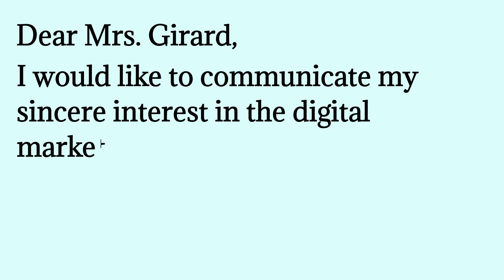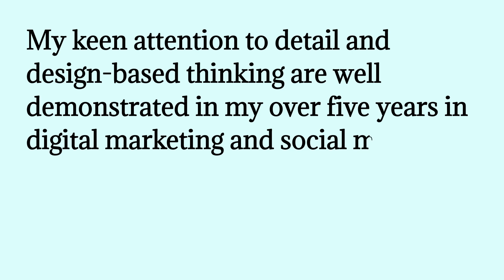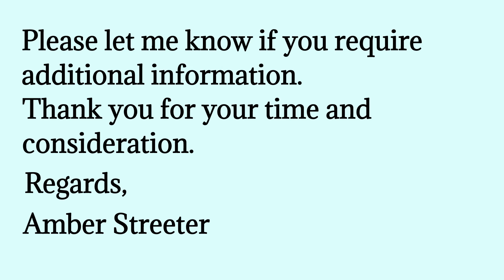Examples of Cover letter for freshers and experienced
how to write a cover letter with no experience
cover letter sample for job application in word format
application letter sample for any position
free cover letter template
good cover letter examples
job application letter sample doc
short cover letter sample
how to write an application letter for a job
sample application letter for job vacancy
best cover letter samples for job application
general cover letter for job application
formal letter for job application
sample cover letter for job application
job letter
cover letter template google docs
cover letter design